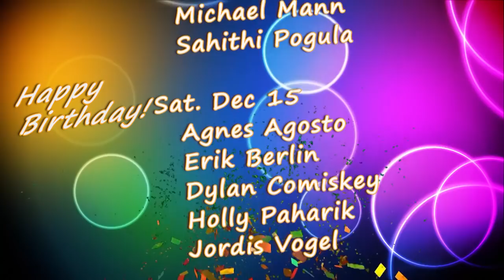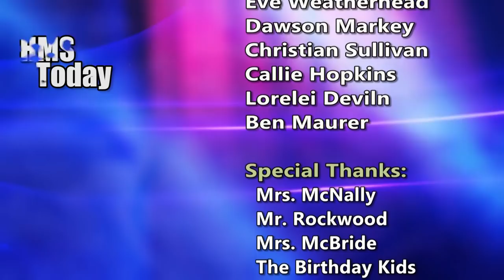HMS Today 12/14/18